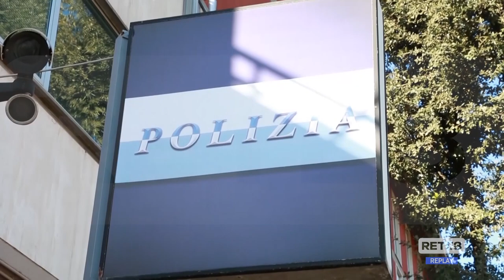L'Aquila - Allarme furti in città ed in periferia